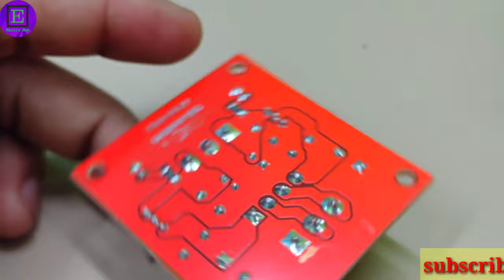Plus/Minus/GND 3V TO 24 V Ac to DC pree voltage regulator Circuit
hello friends to asa kartahun sab sahi honge

ag ki videome dikhiya giya circuit agar ap by karna chatehay to contract kare this wp number 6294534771